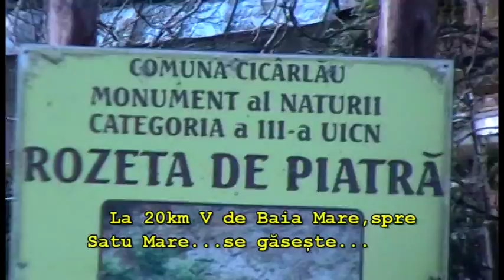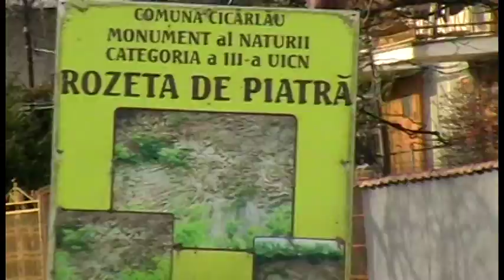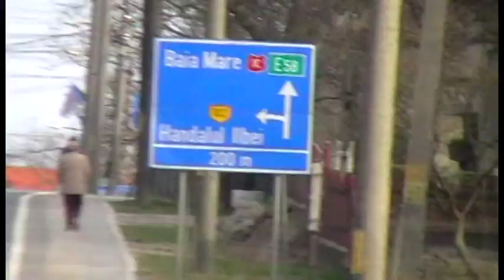Rozeta de Piatră- Ilba